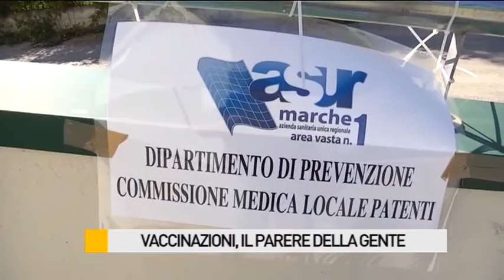Vaccinazioni, il parere della gente